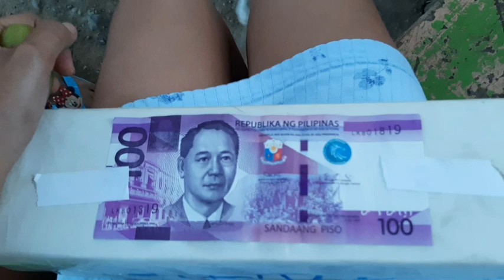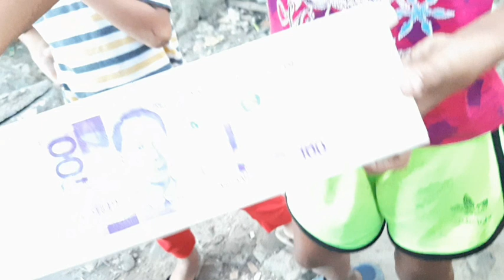MYSTERY BOX PRANK CHALLENGE! | MAY NAINIS SAKEN | Laptrip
MYSTERYBOX PRANKCHALLENGE ilocanaakvlog Gumawa ako ng kunwaring Hula Challenge may may twist na game pero di nila ang Prank pala ang lahat im sure matutuwa sila sa gagawen ko dahil may prices na makukuha.